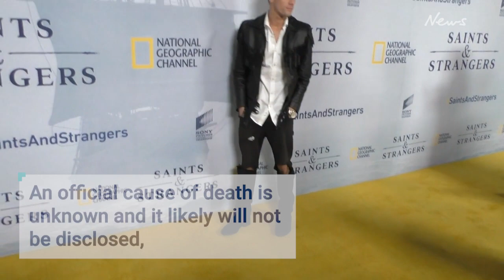Aaron Carter dies age 34: Singer found in bath at California home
Backstreet Boys singer Nick Carter has confirmed the death of his younger brother, Aaron Carter, 34.